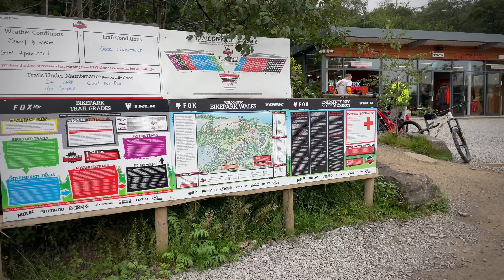First Time at Bike Park Wales!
Day 1 of a 2 day trip to Bike Park Wales!

Make Sure Your Following The Socials